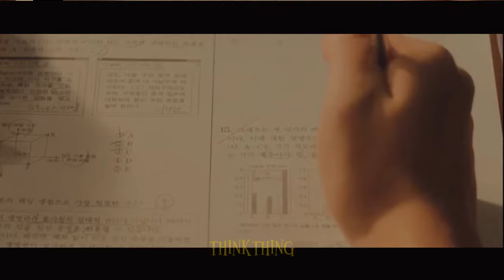Yeon Shi-Eun | Weak Hero Class 1 (unstoppable)